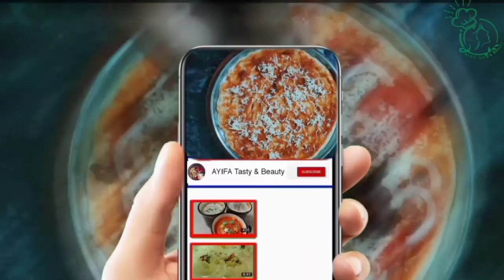Aloo Frankie | Street style Veg Frankie at home | Recipe in Tamil | Ayifa tasty and Beauty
Ingredients;

For stuffing:

Butter
potatoes
capsicum
chicken masala
Chat masala
Salt
coriander leaves

For Onion masala mixture:

Onion
Red Chilli powder
Chat masala
Salt

For masala water:

Water
Lemon juice
Red Chilli powder
Chicken masala

Other ingredient:

Chappathi
butter

 Here's a super easy ✨ recipe from Your Channel AYIFA Tasty & Beauty ❤️❤️

With love;
AYIFA Tasty & Beauty 🦋